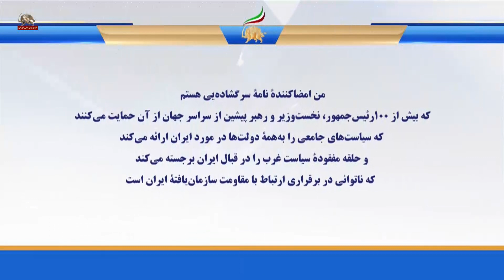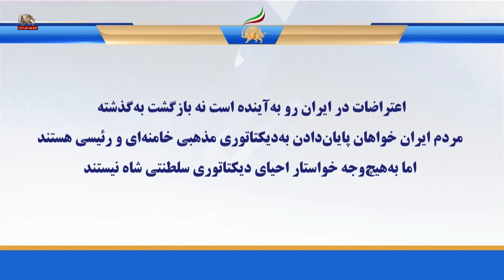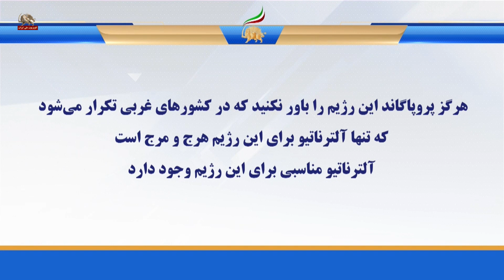کهکشان مقاومت ایران ۱۴۰۲ سخنرانی استفان هارپرنخست وزیرپیشین کانادا -۱۰ تیر ۱۴۰۲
سخنرانی استفان هارپر- نخست وزیرپیشین کانادا – نخست‌وزیر کانادا  (۲۰۰۶ تا ۲۰۱۵)
اعتراضات اخیر در ایران که توسط زنان رهبری شده، بسیار بالاتر از یک جنبش فمینیستی علیه حجاب است
این اعتراضات ریشه در بیش از ۴۰سال مقاومت سازمان‌یافته دارند و زنانی مانند خانم مریم رجوی نقش اصلی را ایفا می‌کنند. من امضاکنندهٴ نامه سرگشاده‌یی هستم که بیش از ۱۰۰رئیس‌جمهور، نخست‌وزیر و رهبر پیشین از سراسر جهان از آن حمایت می‌کنند که سیاستهای جامعی را به‌همه دولتها در مورد ایران ارائه می‌کند و حلقه مفقوده سیاست غرب را در قبال ایران برجسته می‌کند که ناتوانی در برقراری ارتباط با مقاومت سازمان‌یافتهٔ ایران است. اعتراضات در ایران رو به‌آینده است نه بازگشت به‌گذشته مردم ایران خواهان پایان دادن به‌دیکتاتوری مذهبی خامنه‌ای و رئیسی هستند، اما به‌هیچ‌وجه خواستار احیای دیکتاتوری سلطنتی شاه نیستند. هرگز پروپاگاند این رژیم را باور نکنید که در کشورهای غربی تکرار می‌شود که تنها آلترناتیو برای این رژیم هرج و مرج است. آلترناتیو مناسبی برای این رژیم وجود دارد